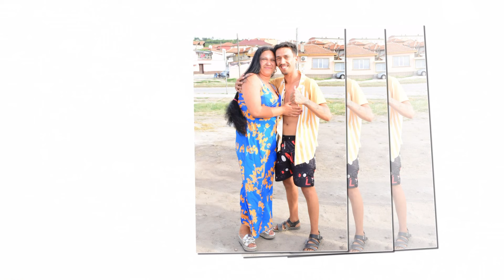Женитбата на Стоян и Величка 2024